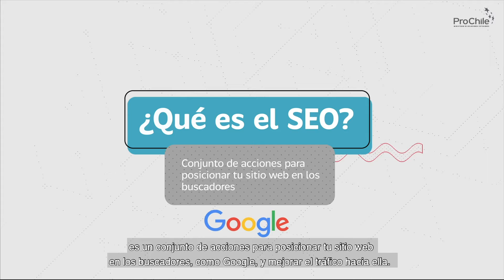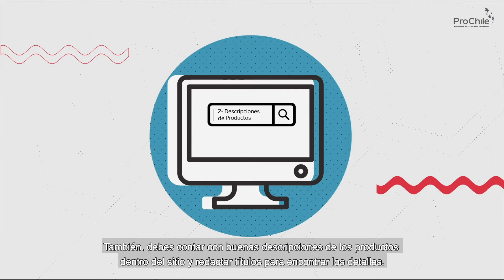eCommerce Posicionamiento SEO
Cápsula explicativa  de ecommerce en relación a posicionamiento SEO